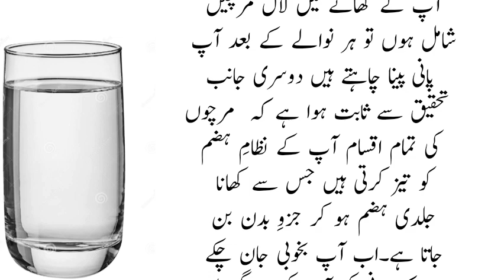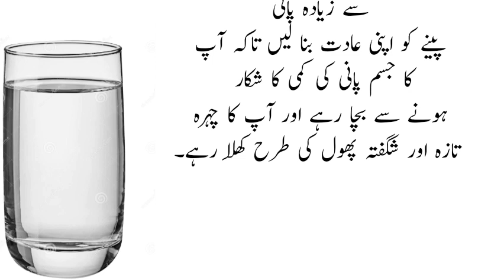Pani Peny Ka Behtreen Tariqa||Panni Peny Ka Sahe Time Kya Hai 🥛